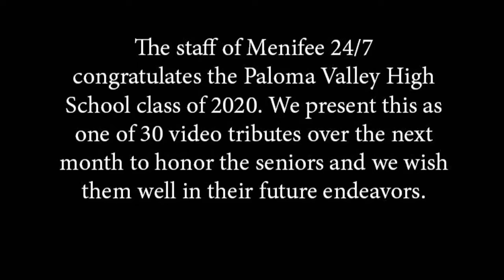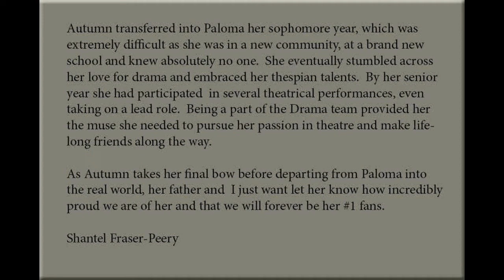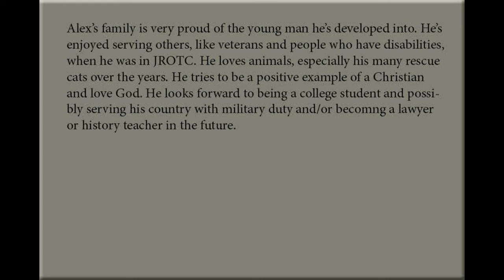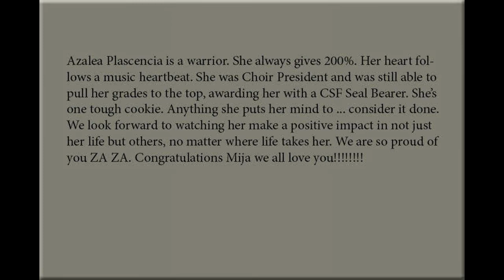Paloma Valley High School 30 Days of Seniors Video 20